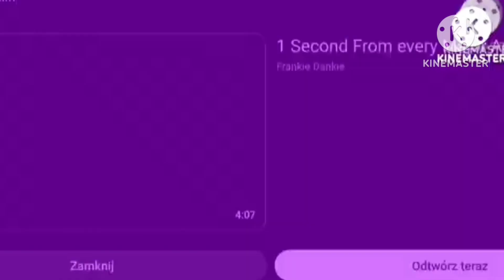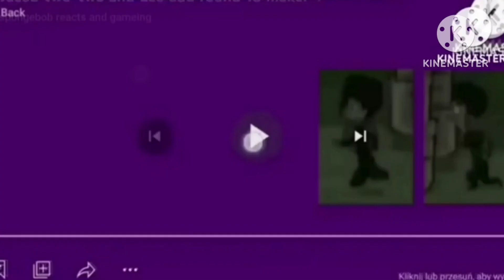runaway jacob two-two and leo add round 39-40